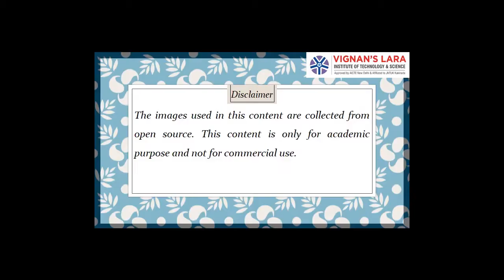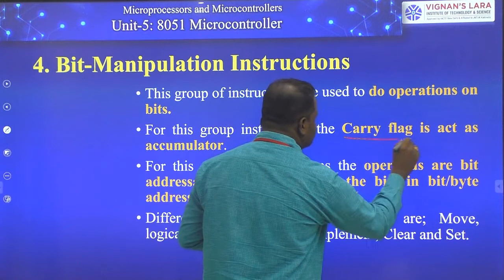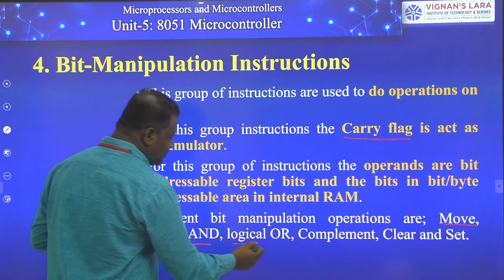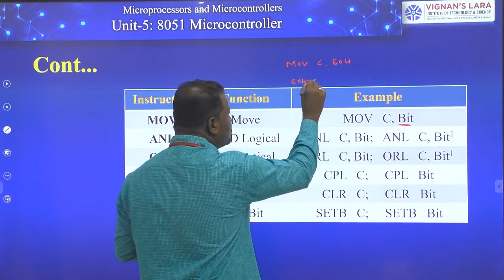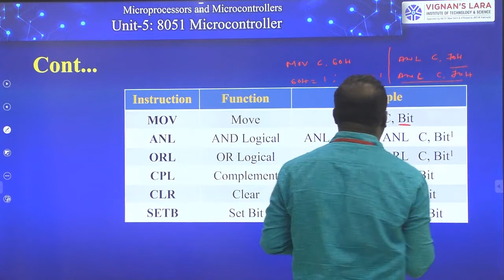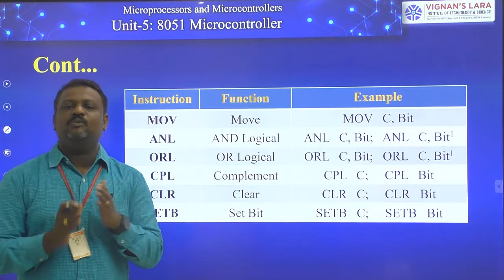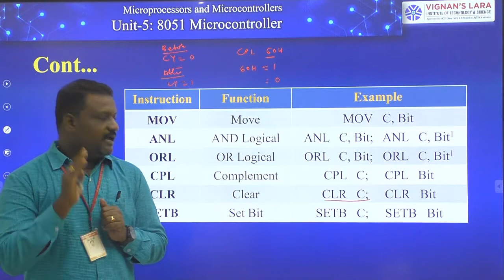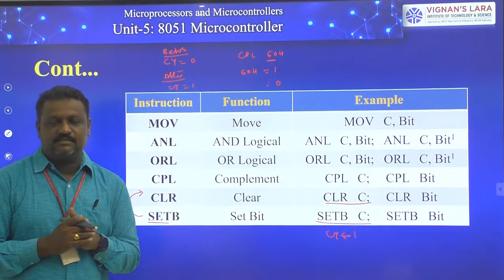Bit Manipulation Instructions of 8051